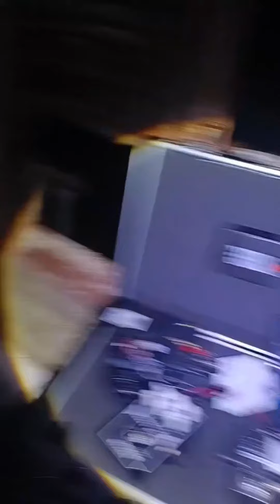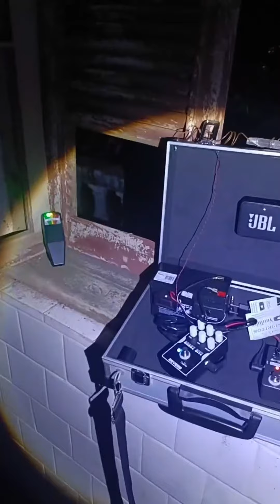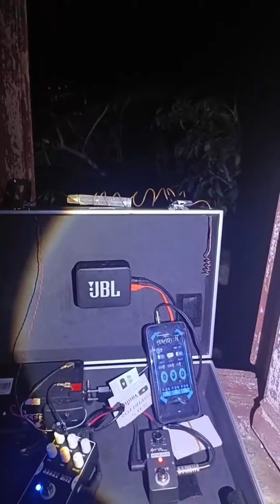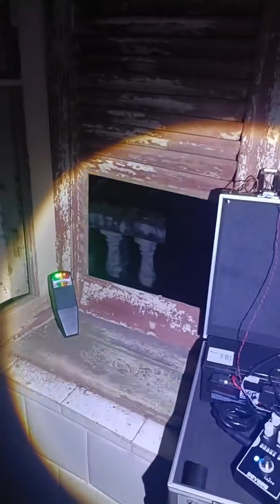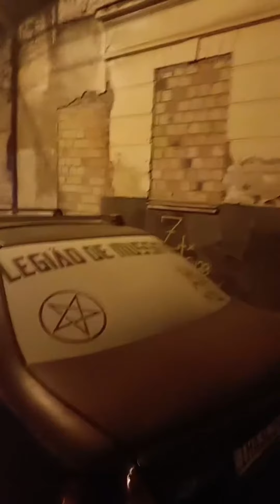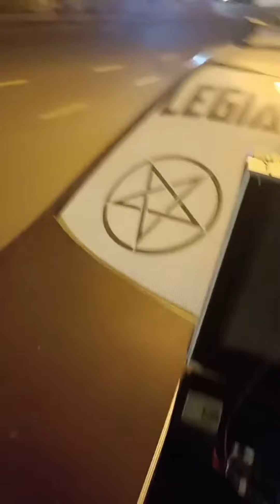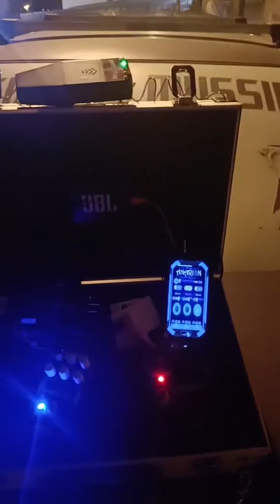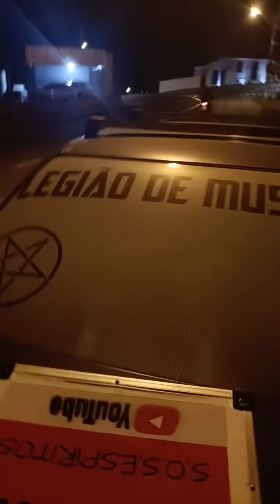Sozinho no Hospital Assombrado Parte Final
gravei no hospital abandonado em Santo Antônio da patrulha em um local assombrado e com muitos relatos sobrenaturais, foi tenso. eduardogarcia sosespiritos eduardogarciasosespiritos assombração ghost assombrado assustado hospital hospitalassombrado #